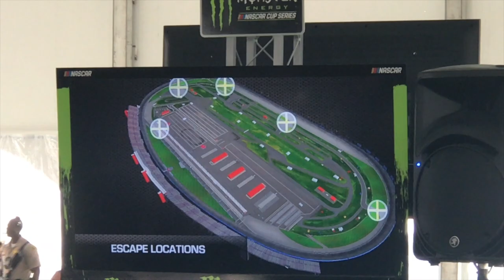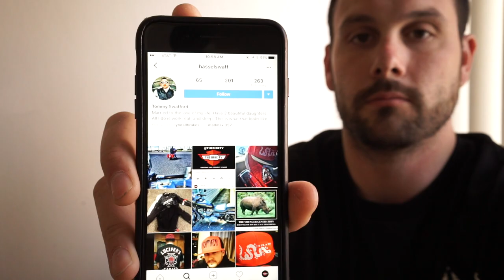I DROVE A NASCAR! :VLOG 18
My good friend Adam22 has a pretty popular podcast called NO JUMPER. It just so happens that Nascar driver Landon Cassill listens to his podcast and invited us to a race in Fontana California. It was a lot of fun and I would like to thank Adam and Landon for taking me. I didn't get to see the Unknown guys over at the monster event unfortunately. So no harley wheelies in this one.